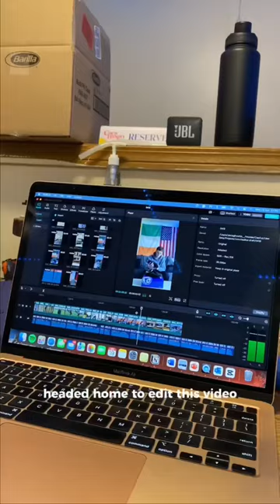Student Athlete: Day In The Life. 3/50 🏃‍♂️📚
PROJECT 50 DAY 3/50

Day in the Life: College Student-Athlete

3 Classes
1 Running session
Lots of editing and homework

Productive day.